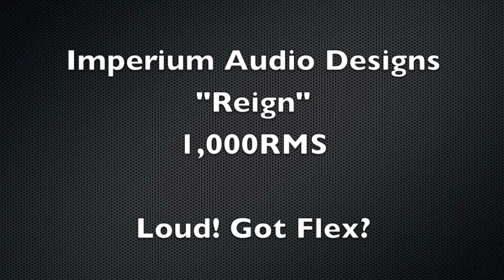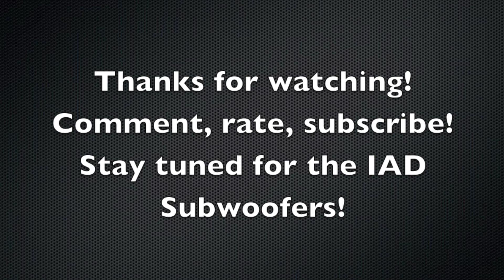Loud!! Bass!! !!!Imperium Audio Designs!!!! Flex!!! Lows!!!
Here is another quick video our 12" Imperium Audio Designs Reign Series. Showing some back window and roof flex.